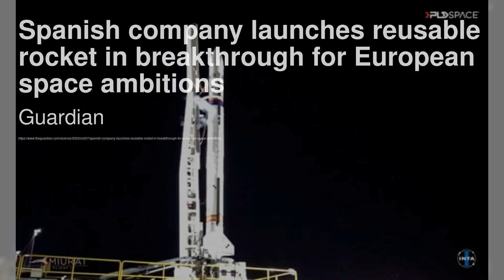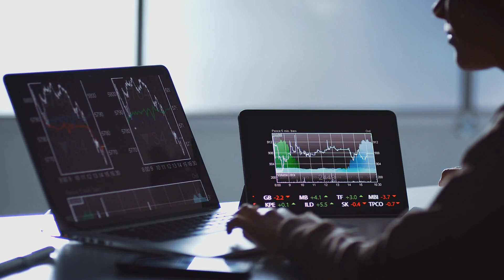西班牙公司成功发射可重复使用的火箭，为欧洲太空雄心迈出重要一步；勇敢的樱花队为与阿根廷的决战做好准备；日本统计数据未能完全捕捉到通胀激增情况：世界簡報20231007